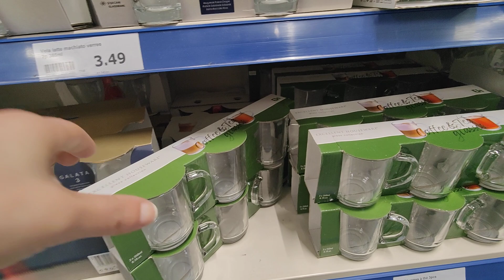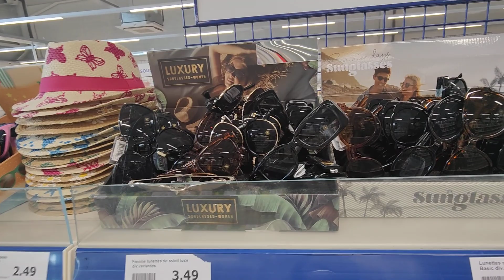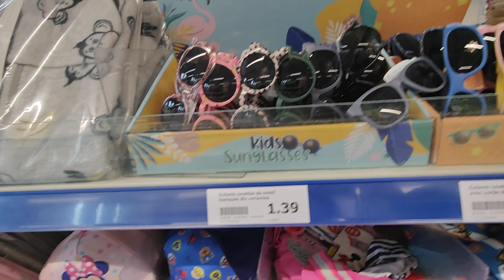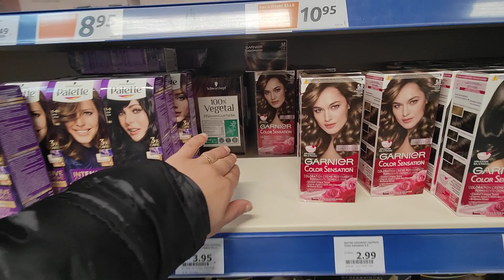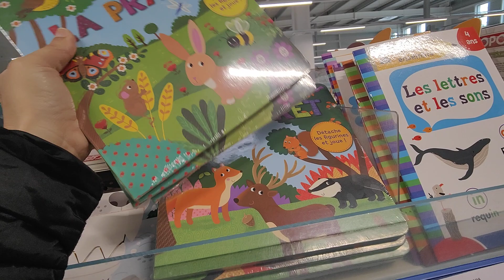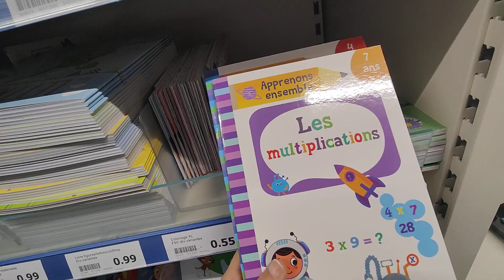ACTION ARRIVAGE 23 FÉVRIER 2023